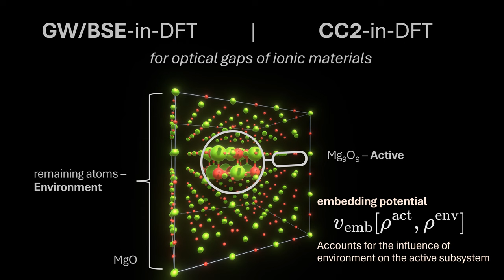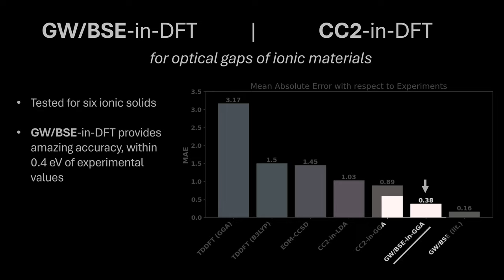ANIMATION/VIDEO ABSTRACT of my Latest Paper - Optical Gaps of Ionic Materials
This is my try at explaining my latest research article in 90 seconds through an animated video abstract.
The paper is based on research conducted during my PhD, where I implemented a way to perform GW/BSE-in-DFT and CC2-in-DFT calculations for periodic systems withing the TURBOMOLE program package.
The paper is open access so you can read it straight away.

Title of the article: Optical Gaps of Ionic Materials from GW/BSE-in-DFT and CC2-in-DFT

Here is the abstract of the article:
This work presents a density functional theory (DFT)-based embedding technique for the calculation of optical gaps in ionic solids. The approach partitions the supercell of the ionic solid and embeds a small molecule-like cluster in a periodic environment using a cluster-in-periodic embedding method. The environment is treated with DFT, and its influence on the cluster is captured by a DFT-based embedding potential. The optical gap is estimated as the lowest singlet excitation energy of the embedded cluster, obtained using a wave function theory method: second-order approximate coupled-cluster singles and doubles (CC2), and a many-body perturbation theory method: GW approximation combined with the Bethe–Salpeter equation (GW/BSE). The calculated excitation energies are benchmarked against the periodic GW/BSE values, equation-of-motion coupled-cluster singles and doubles (EOM-CCSD) results, and experiments. Both CC2-in-DFT and GW/BSE-in-DFT deliver excitation energies that are in good agreement with experimental values for several ionic solids (MgO, CaO, LiF, NaF, KF, and LiCl) while incurring negligible computational costs. Notably, GW/BSE-in-DFT exhibits remarkable accuracy with a mean absolute error (MAE) of just 0.38 eV with respect to experiments, demonstrating the effectiveness of the embedding strategy. In addition, the versatility of the method is highlighted by investigating the optical gap of a 2D MgCl2 system and the excitation energy of an oxygen vacancy in MgO, with results in good agreement with reported values.

I am Dr. Manas Sharma, PhD in Physics from University of Jena, Germany.
Currently, working as a PostDoc at Indian Institute of Science.